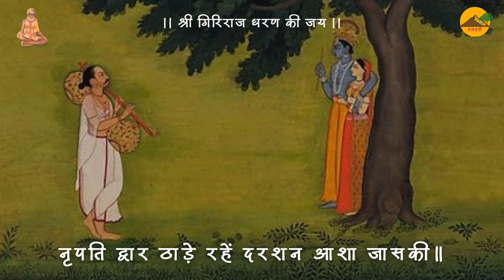। आशधीर उद्योत कर रसिक छाप हरिदास की । श्री नाभाजी । श्री इंद्रेश जी । Shri Haridas Ji । Talhati